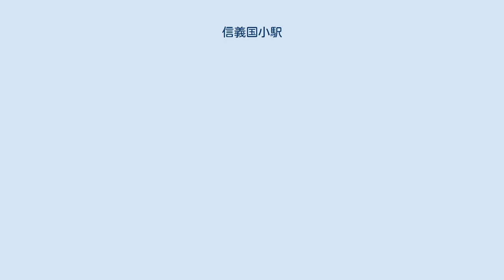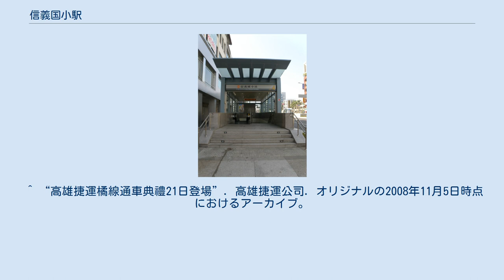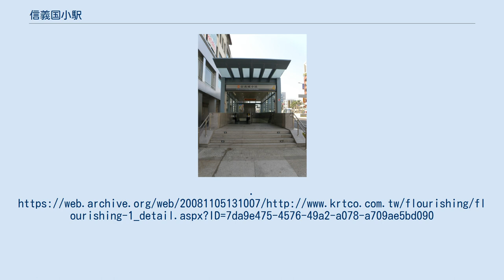信義国小駅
信義国小駅（しんぎこくしょうえき）は台湾高雄市新興区にある高雄捷運橘線の駅。
駅名は本駅北側にある信義国小（信義国民小学）より名付けられた。
中正三路の下で錦田路と民族二路の間に位置する 出口1は駅西端北側側、出口2は駅中程、出口3は駅西端南側、出口4は駅東端南側、出口5は駅東端北側にあり、出口2にはバリアフリーのエレベーターがある。
 ^ “高雄捷運橘線14日起開放免費搭乘8天”. 高雄捷運公司. オリジナルの2008年11月1日時点におけるアーカイブ。
2009年6月11日閲覧。
 ^ “高雄捷運橘線通車典禮21日登場”. 高雄捷運公司. オリジナルの2008年11月5日時点におけるアーカイブ。